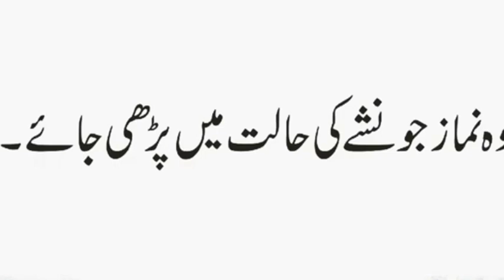Wo Konsi Farz Namaz Hia Jo Farz Nahi | Quran Ki Maan Kis Soorat Ko Kehte Hain | Urdu & Hindi